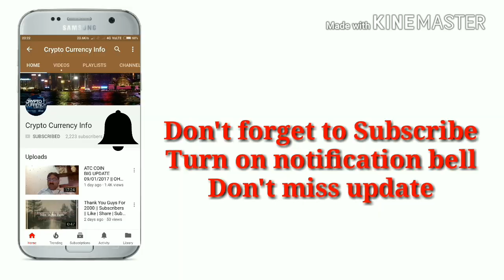ATC Coin- All Around The World || Entertainment with ATC Coin || Latest Song of 2018 || by Jit Sahab